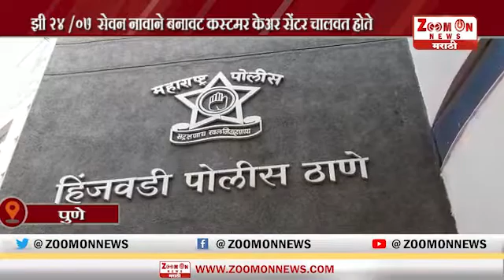PUNE | बनावट कस्टमर केअर सेंटर च्या टोळीला अटक